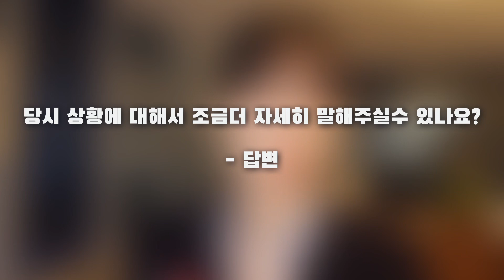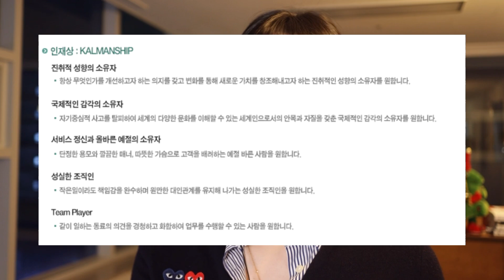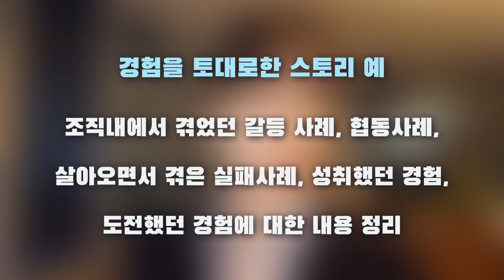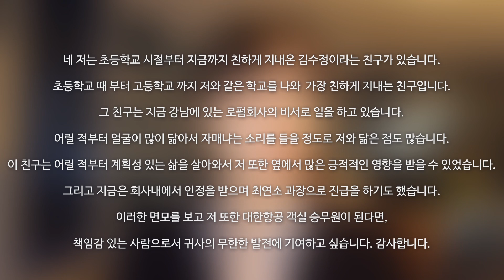체계적인 면접 답변 방법 알려드립니다.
서목 면접 컨설팅
문의 링크